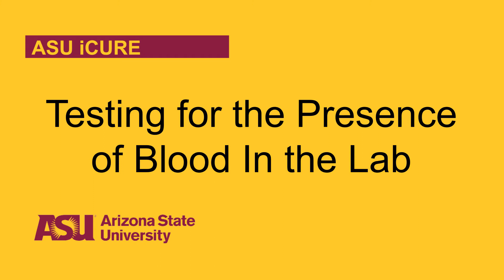Testing for the Presence of Blood with Kastle-Meyer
This video shows the viewer how blood is detected at the crime scene and in the lab.

Partial support for this work was provided by the National Science Foundation's Improving Undergraduate STEM Education (IUSE) program under Award No. 1606903.  Any opinions, findings, and conclusions or recommendations expressed in this material are those of the author(s) and do not necessarily reflect the views of the National Science Foundation.